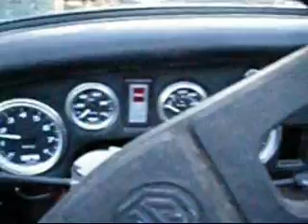mg project rollout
got it just about finished. this is the official debut.